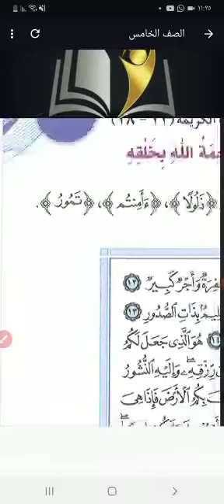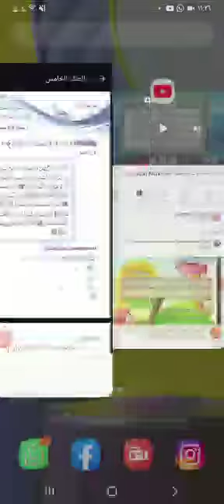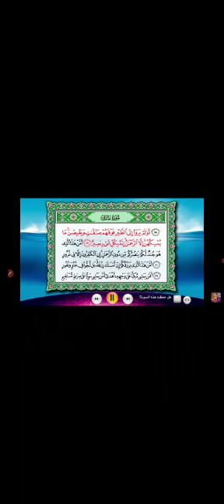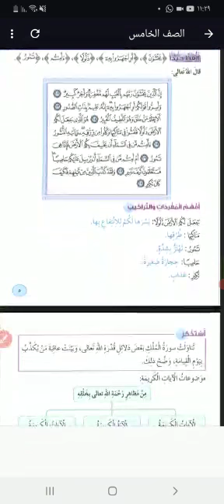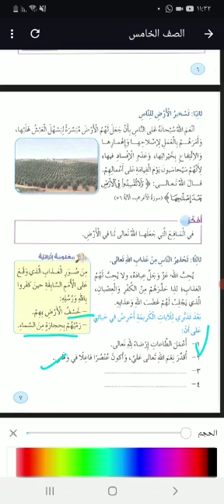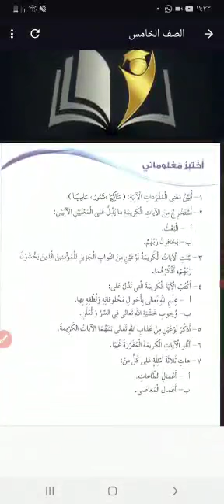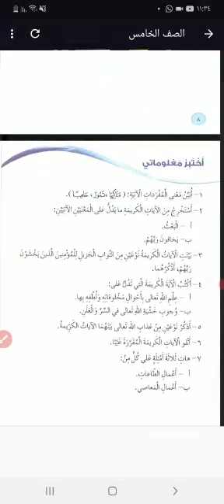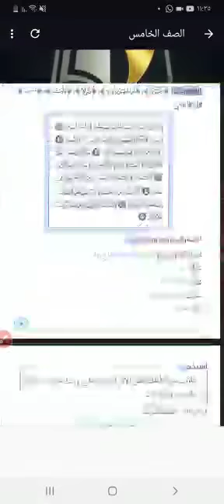الصف الخامس التربية الإسلامية الدرس الأول سورة الملك١ المعلمة اية الطنطاوي